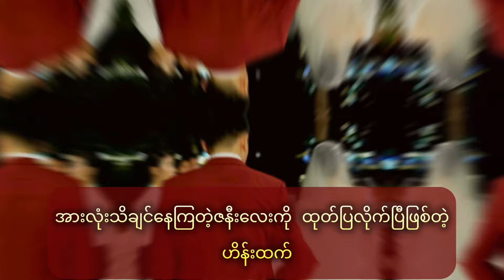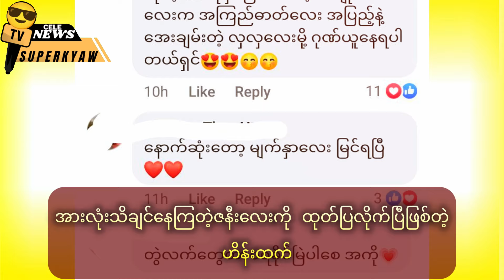အားလုံးသိချင်နေကြတဲ့ဇနီး‌ ချောလေးကို ထုတ်ပြလိုက်ပြီဖြစ်တဲ့ ဟိန်းထက်